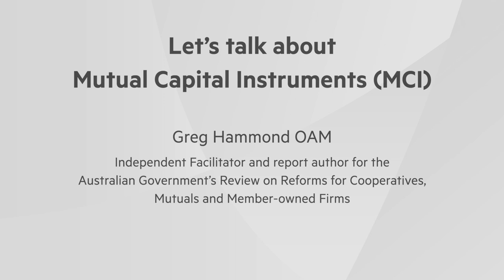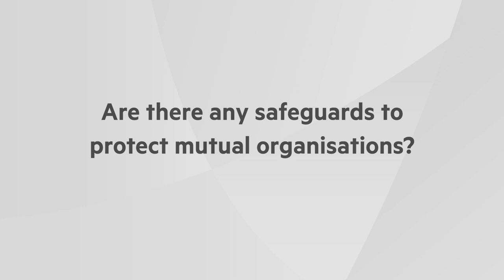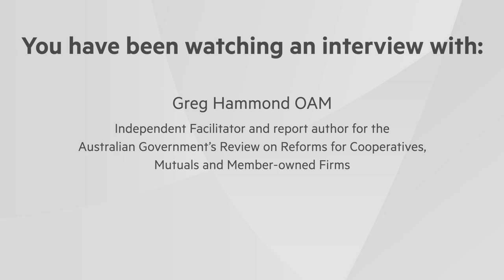Let's talk about Mutual Capital Instruments (MCI)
Greg Hammond OAM
Independent Facilitator and report author for the Australian Government's Review on Reform for Cooperatives, Mutuals and Member-owned Firms